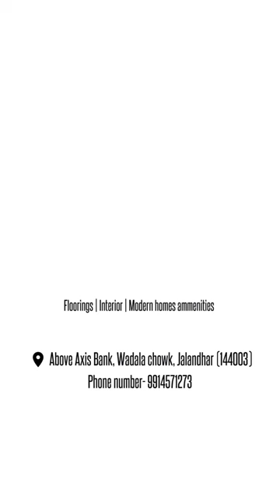Share this to SomeOne who is looking for best flooring solutions.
Just started on social media, but best in the game since 1984,

Customer once came, never went to anyone else.

8 w